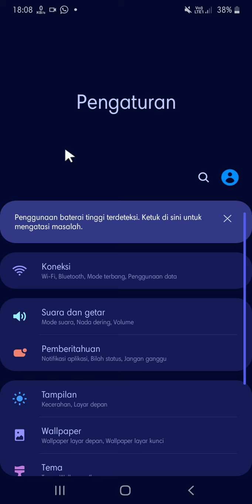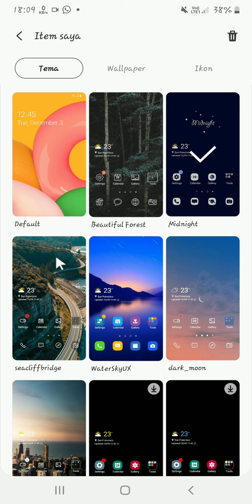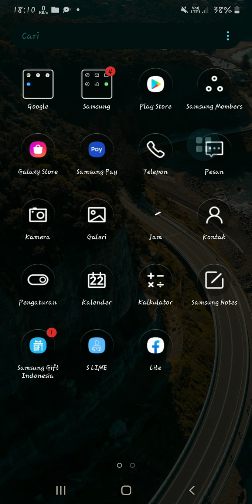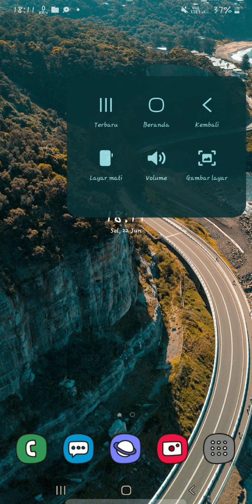cara merubah tampilan hp samsung agar lebih keren dan enak di lihat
halo semua kali ini saya mau berbagi tips cara merubah tampilan hp samsung agar lebih keren dan enak di lihat supaya kalian lebih nyaman saat memakai hp samsung kalian.